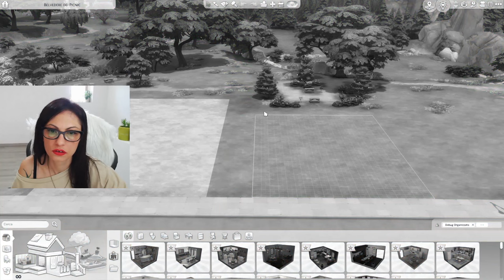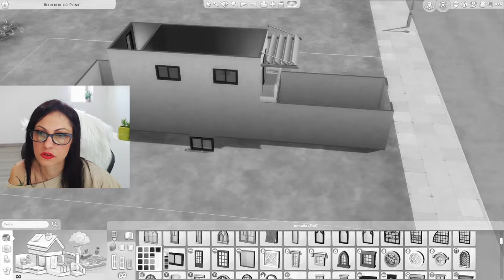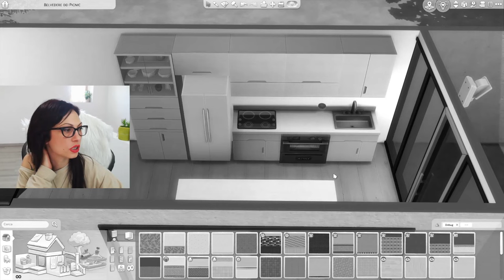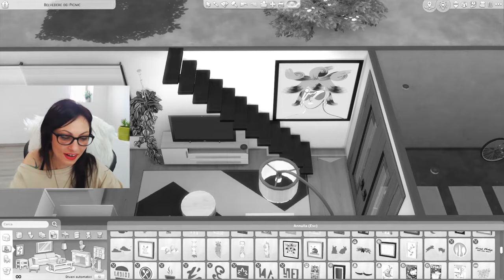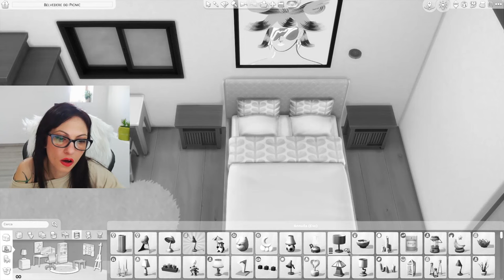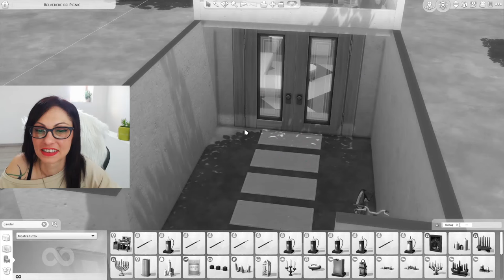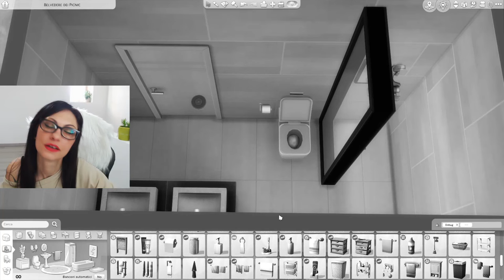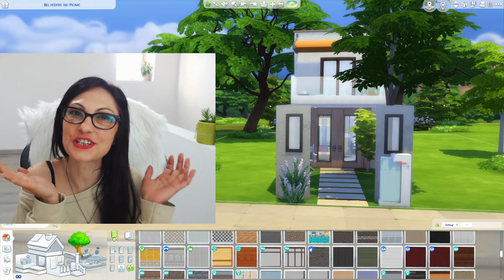BLACK & WHITE ⬛⬜ build challenge ita | The Sims 4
BLACK & WHITE BUILD CHALLENGE
Ciao a tutti, mi sono divertita un sacco a fare questa challenge...creare una casa con lo schermo in bianco e nero è DIFFICILISSIMO!!! ma è troppo divertente vedere il risultato finale...probabilmente ne farò altre di challenge cosi. Metterò la casa in galleria se qualche coraggioso la vorrà scaricare uhauauhuahua. Un bacione ciccione